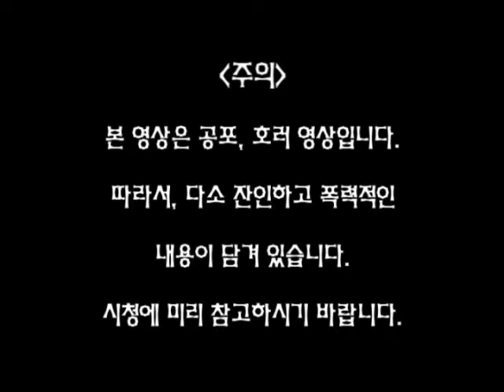영화 'Silent Hill (사일런트 힐)' 장면에 맞춰 음악 만들어 봤습니다.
* 공포 영화이다 보니 잔인한 장면이 많습니다. 시청에 주의해 주시고, 보기 힘든 분들은 바로 패스해 주세요.

지난 6월 9일에 발매한 ‘Silent Hill’은 음악 공부 열심히 하던 학생 시절, Silent Hill 영화의 이 장면에 맞춰서 만든 곡입니다.

둠과 고딕, 허무주의에 심취했던 시기라 ‘그로테스크에도 아름다움이 있어!’ 라는 생각으로 멋진 장면에 어울리는 곡을 만들어보려고 여러 공포 영화들을 찾아보았는데 계속 별로네, 별로네 하면서 마음에 드는 영화를 찾기 어려웠던 기억이 납니다. 그러다가 우연히 소시적에 게임으로 즐겼던 ‘Silent Hill’ 영화를 보고는 ‘바로 이거다!’ 하고는 바로 가장 인상적인 씬에 싱크를 맞춰 음악 작업을 진행했습니다.

학부생 때 교양 수업으로 문학 공부를 하며 예술 사조나 미학 등에 대해 관심을 많이 갖게 되었는데, 특히 그로테스크 문학과 미술에 관심이 많았습니다. 그로테스크 스타일로 글을 조금 쓴 게 있었는데 그런 별것 아닌 글에 교수님의 칭찬을 좀 받았던 게 아무래도 그로테스크에 대한 자신감을 갖게 된 계기가 되지 않았나 싶네요. 그래서 그걸 음악으로도 표현해 보고 싶다는 생각을 하게 되었습니다.

이번에 발매한 곡은 이 곡을 새 사운드, 새 믹싱으로 재작업한 버젼입니다. 사실 완전한 밴드 버젼으로 재편곡을 할까 고민한 적도 있습니다. 할까 말까 아직도 고민 중입니다만 어쨌든 오래전에 심혈을 기울여 만들었던, 개인적으로도 매우 애정을 담았던 곡을 이번 컴필레이션 앨범을 계기로 세상에 들려줄 수 있게 되어 기쁩니다.

곡에 대한 애정이 있다면 언젠가는 이렇게 (15년이라는) 긴 시간이 훌쩍 지나도 새 단장하여 세상에 나올 수 있는 것이죠. 물론 이 영상에 담겨있는 음악은 지금 들으면 그 시절 사운드와 믹싱 등 아쉬움이 많지만, 당시에는 음악 내용과 영상 편집과 심지어 폰트, 경고문까지도 다 신경을 썼고 어느 하나 허투루 하지 않았던 기억이 납니다. 옛 작업물들을 보면 (뭔가 부족함이 있더라도) 진심을 다해 공부했던 그때 학생 시절이 떠올라 그 시절 불타오르던 열정이 조금은 그리워집니다.

그저 영화의 한 장면이지만 내용이 공포스러워 공개할까 말까 하다 아무래도 지난달에 발매한 음악에 이해를 돕기 위해 공개해 봅니다. 그로테스크의 아름다움이 어떻게 잘 전달될 지 모르겠네요. 어쨌든 영상과 함께 들으면 그 음악의 흐름이 더 잘 이해될 것이라 생각합니다.